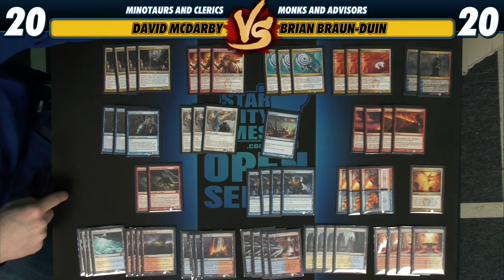UWR Deck Tech with David McDarby - 5/17/13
David McDarby brings you a UWR Geist deck tech for you to try at your next event!